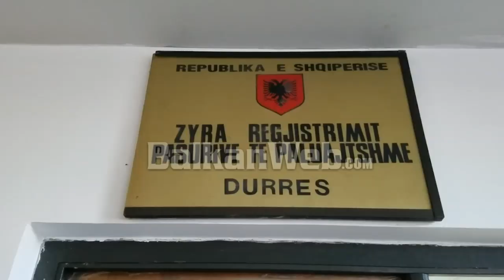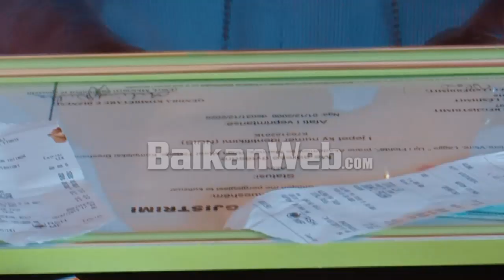Sekuestrohen rreth 190 mijë m2 tokë në Gjirin i Lalzit, identifikohen emrat e zyrtarëve dhe ...